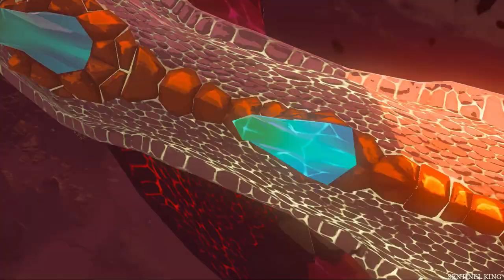Ganondorf Boss fight Final Boss Fight and Ending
delete
Zelda Tears Of The Kingdom Demon King Ganondorf Boss fight and Ending Ganon,also known by his human form Ganondorf Dragmire is the main antagonist of The Legend of Zelda series. Ganon is a nickname for Ganondorf and the name given to him when he transforms into his monster form, a boar-like beast.He made his debut appearance in the very first game, The Legend of Zelda, and has since been present or referred to in most subsequent titles. He is the archnemesis of Link and Princess Zelda.

The Legend Of Zelda Tears of the Kingdom All raw footage were recorded by me on Switch and gaming PC setup and then edited by me in a transformative manner.

Channel description
Sentinel King a channel that provides unique videos, game mods, high quality guides, easter eggs, tips & tricks, and playthrough of video games. I help entertain & educate my viewers through my unique videos, game mods and walkthrough footages which are all recorded and edited by me. I have written permission from the publisher for the games l cover.

Pokemon Scarlet All raw footage were recorded by me on Switch and gaming Laptop setup and then edited by me in a transformative manner.

Game: The Legend Of Zelda Tears Of The Kingdom
Platform: Nintendo Switch
Creator: Nintendo
Language: English
Video recording program: OBS Studio and Nvidia G-force Experience Record Feature
Editing Software: Capcut